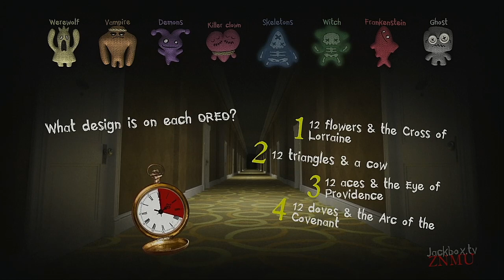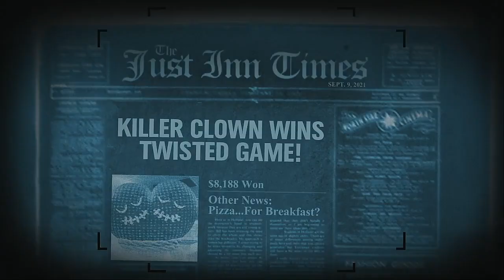Trivia Murder Party 2 Episode 119 Halloween Monsters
This was a requested episode from
Abby Collins
There will also be a TMP 1 version to upload soon.